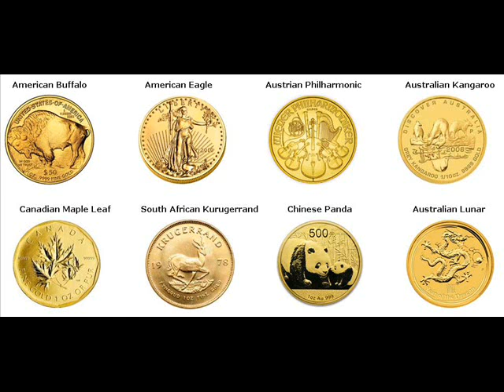Gold Bars For Sale Lincoln Tama Iowa